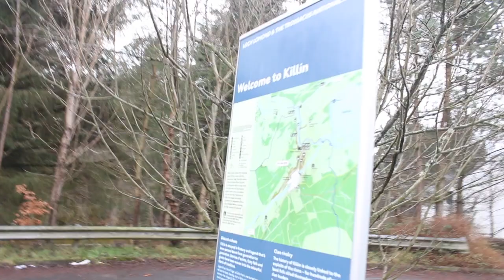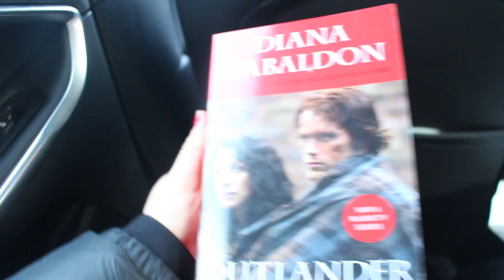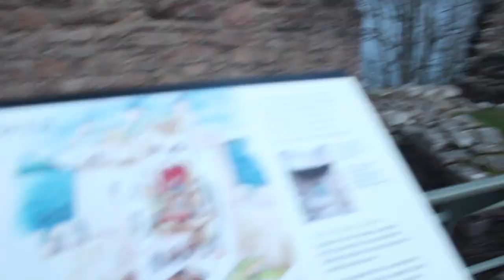SCOTTISH HIGHLANDS ROADTRIP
Hi guys! My name is Breanna and I am an Australian 🇦🇺 Physiotherapist and Travel Vlogger 🌏. This series of European adventures was during my 2 months abroad in my 4th year of University👩🏼‍🎓. I studied a unit of my degree in Rome January 2017 and travelled for another 6 weeks afterwards solo and with friends. ✈️
📷 Camera I shot this video with- Canon EOS 100D

👩‍💻Video editing software I use: Final Cut Pro

🔈Where I get my music from: Soundcloud